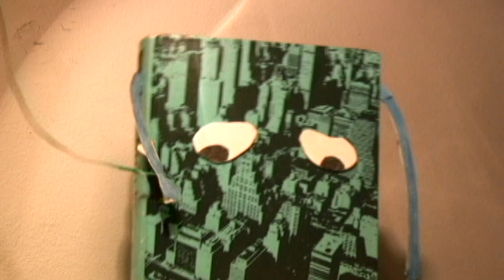A Book's Perspective: Urban Economics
One book's mournful outlook on the future of library books.